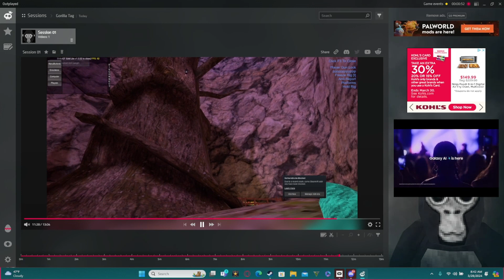Something scary happened